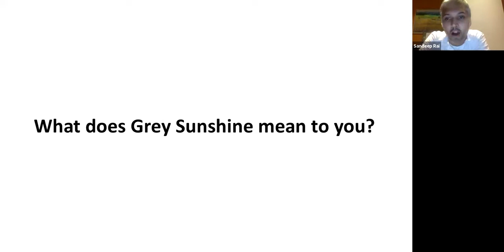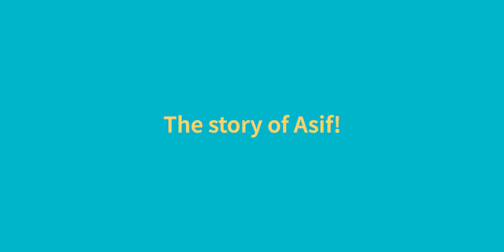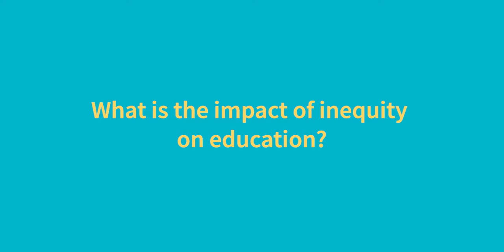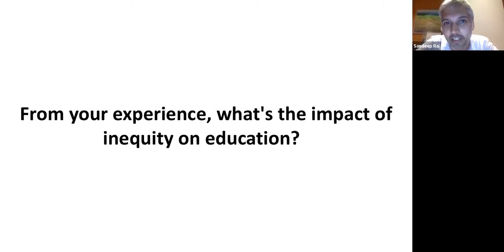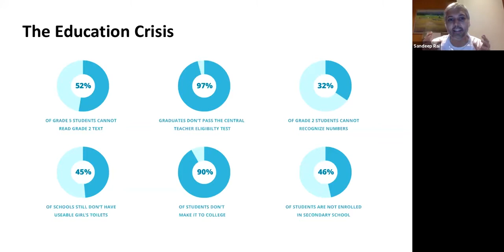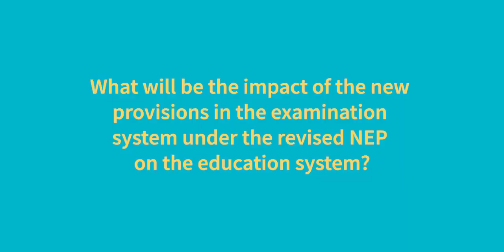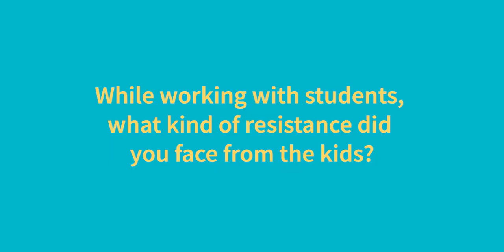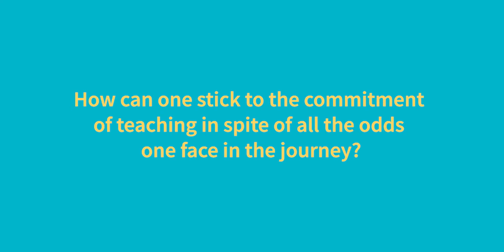Firki Webinar with Sandeep Rai- Grey Sunshine: Stories from Teach For India